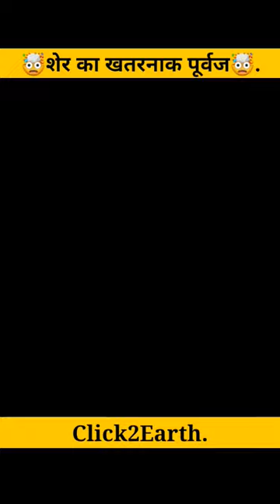🤯शेर का खतरनाक पूर्वज🤯||smilodon||saber tooth tigerextinction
🤯शेर का खतरनाक पूर्वज🤯||smilodon||saber tooth tiger extinction#smilodon

Notice:- Dear copyright owner If I have used any of your video or photo by mistake then please do not give copyright strike to me but contact me on my Instagram

People Also Search:
शेर का खतरनाक पूर्वज
विलुप्त शेर
विलुप्त बाघ
vilupt tiger name
vilupt tiger
vilupt janwar history in hindi
vilupt janwar information in hindi
vilupt janwar facts in hindi
extinct animals information hindi
suber toothed animals history in hindi
smilodon animals history in hindi
smilodon  history in hindi
smilodon  in hindi
smilodon  information in hindi
smilodon facts in hindi
saber tooth tiger facts in hindi
विलुप्त जानवर
विलुप्त होने वाले जानवर
विलुप्त प्रजातियां क्या है
विलुप्त हुए जानवर
विलुप्त हो चुके जानवर
विलुप्त प्रजातियां
विलुप्त प्रजाति
विलुप्त जानवर के नाम
vilupt facts in hindi
vilupt tiger name
vilupt tiger
vilupt janwar
vilupt hue janwar
vilupt janwar in hindi
vilupt janwar ki aakhiri video
vilupt hone wale janwar
vilupt animals
सि जानवर की
vilupt janwar ke naam
vilupt janwar in india
vilupt janwar video
vilupt janwar jo aaj bhi jinda hai
vilupt janwar ki video
vilupt janwar ka chitra
Extinct facts in hindi
extinct animals
extinct animals caught on camera
extinct animals in hindi
extinct animals caught on camera in hindi
extinct animals caught on camera shorts
extinct animals of ancient history
extinct animals found alive
extinct animals sounds
extinct animals information
extinct animals list
extinct animals facts
extinct animals hindi
endangered animals hindi
extinct animals caught on camera hindi
extinct animals found alive in hindi
dangerous extinct animals in hindi
extinct animals in india in hindi
extinct animals history
extinct historical animals
suber toothed animals history
saber toothed cat
saber-toothed cat videos
saber tooth tiger history in hindi
saber tooth tiger documentary in hindi
saber tooth tiger information
saber tooth tiger in hindi
saber tooth tiger facts
saber tooth tiger real video
saber tooth tiger video
saber tooth cat
saber tooth cat in real life
saber tooth cat roar
saber tooth cat fossil
saber tooth cat documentary

विलुप्त जानवर
विलुप्त हुए जानवर
विलुप्त प्रजातियां
विलुप्त प्रजाति
vilupt tiger name
vilupt tiger
vilupt janwar
vilupt hue janwar
vilupt animals
vilupt janwar video
extinct animals
extinct animals information
extinct animals list
extinct animals facts
extinct animals hindi
endangered animals hindi
extinct animals history
extinct historical animals